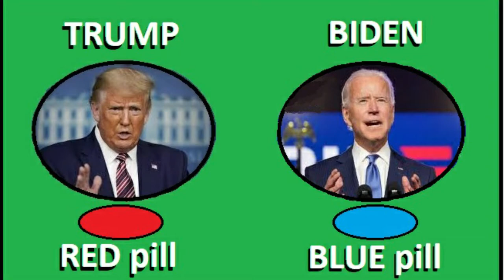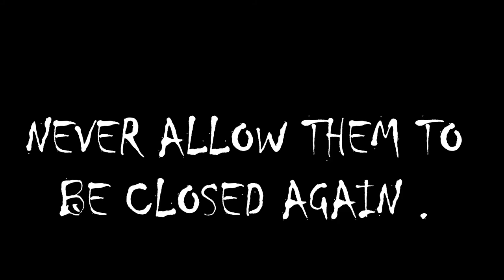TRUMP RED pill... BIDEN BLUE pill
Pretty self explanatory if you ask me.